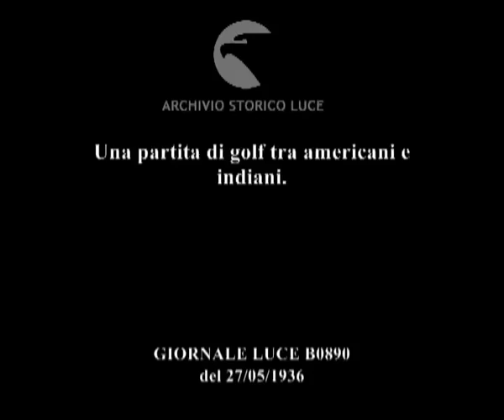Una partita di golf tra americani e indiani.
Descrizione sequenze:veduta di un grande campo da golf frequentato da molta gente e di un edificio sulla cima di una collina ; gruppo di militari statunitensi ; gruppo di donne indiane nei loro costumi tradizionali ; immagine di un capo indiano con il caratteristico cappello piumato ; altro capo indiano ; immagine dell'abito tradizionale indossato da un indiano ; volto dell'indiano ; volti sorridenti di donne indiane ; le mani di un indiano estraggono da una sacca in tessuto indiano delle palline da golf ; volto di un capo indiano di profilo ; un gruppo di indiani esegue una danza tradizionale intorno ad una pallina da golf in terra ; un indiano sorridente con una mazza da golf in spalla ; un capo indiano da un colpo alla pallina con la mazza da golf, mentre un gruppo di indiani e di bianchi osserva ; un soldato statunitense lancia un colpo con le mazze da golf ; una coppia di indiani cammina per il campo ; il gruppo di persone che segue l'incontro si sposta per il campo ; un indiano lancia un colpo di mazza ; fasi della gara ; il gruppo di militari statunitensi applaude ; un ufficiale statunitense stringe la mano di un indiano che tiene in mano una lunga scatola infiocchettata ; volto sorridente dell'indiano ;